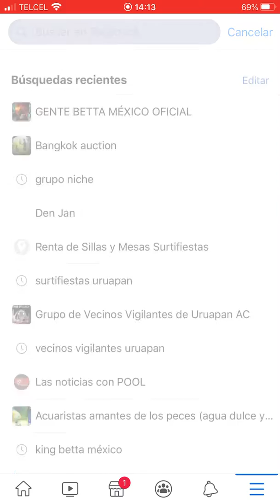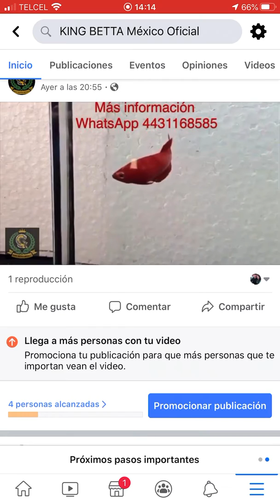Dale like a nuestra página de Facebook